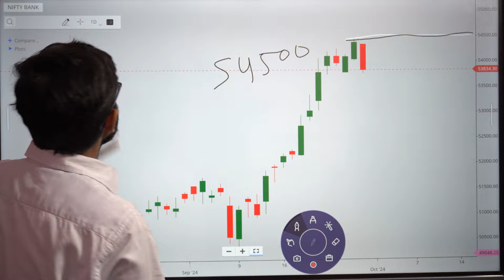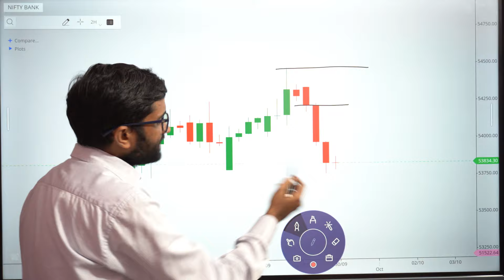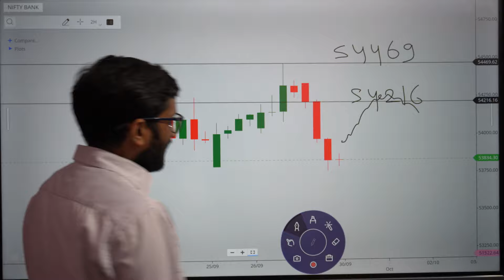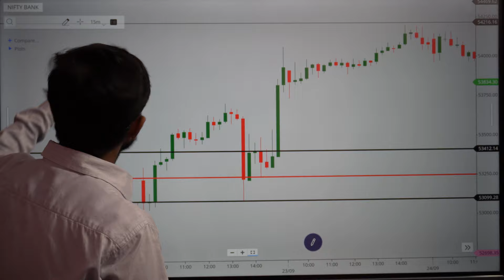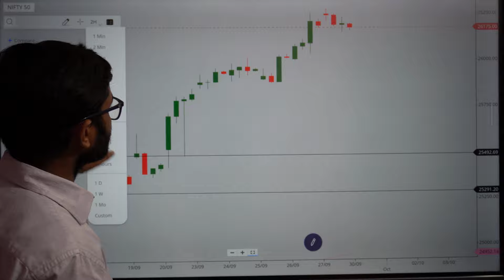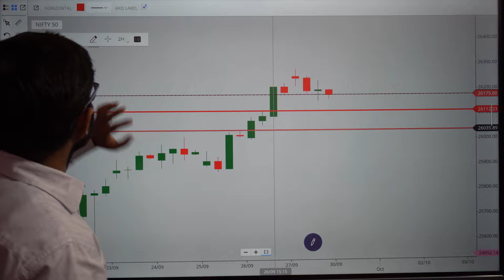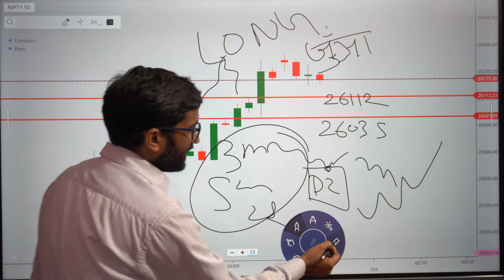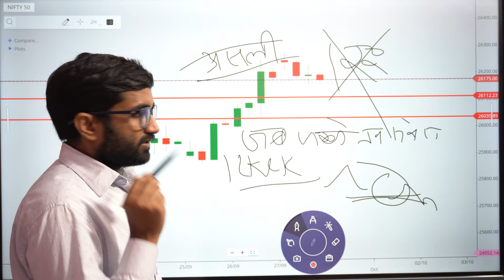Nifty, Bank Nifty अब फिर ऊपर 🚀🚀 जा सकती है